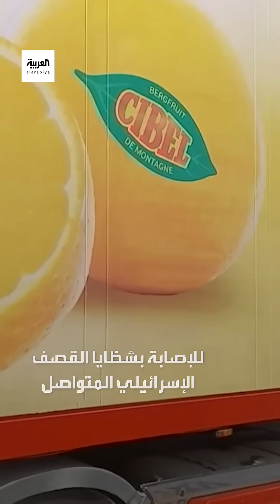مصر تخلي معبر رفح من المدنيين.. ما السر؟